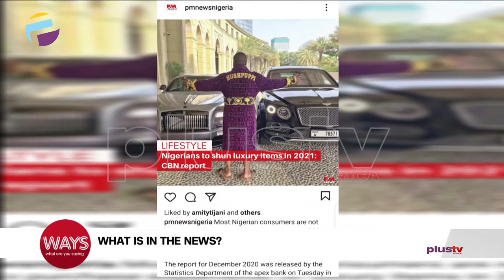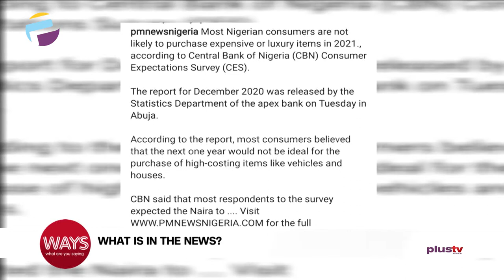Immigration Rescue 3-Week Old Trafficked Baby In Calabar, Nigerians in 2021 | What's In The News